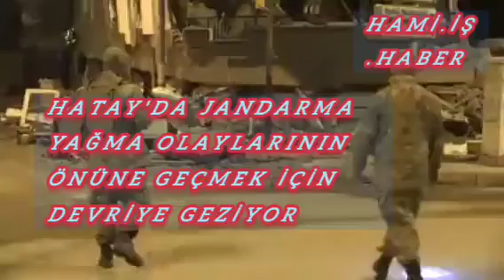Hatay'da jandarma yağma olaylarının önüne geçmek için devriye geziyor